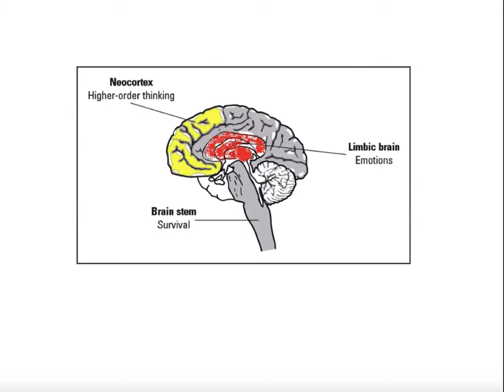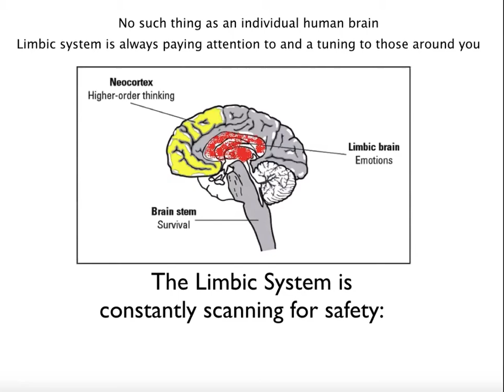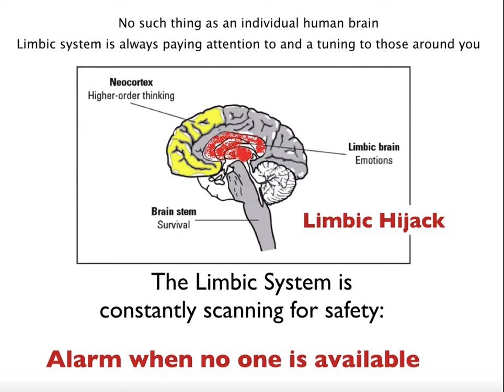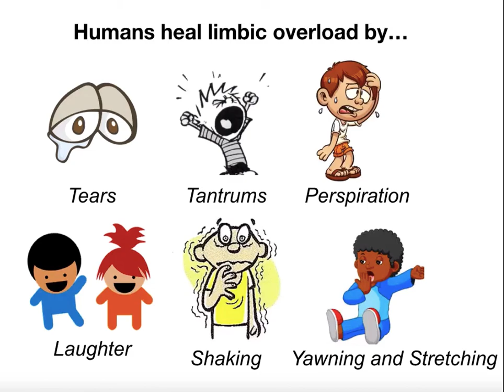How a Child's Limbic System Releases Stuck Emotion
What is happening in a child's brain when they are tantruming over the ipad being taken away? When they cry over the bread being cut the wrong way? When they yell so intensely about having to leave the park they get red in the face and sweaty? This video by Karen Wolfe, LMFT founder of SF Bay Play Therapy Family Counseling Center, explains how the limbic system takes over in these moments and why these emotional storm moments can actually be healing moments. Part 1 of a series in how to understand and address big emotions and challenging behaviors in children.